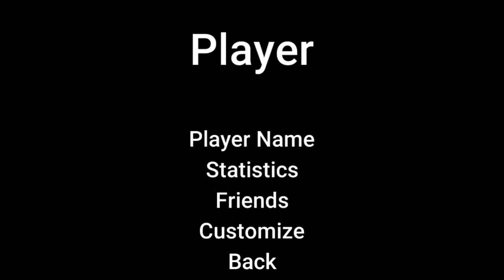REVISITING DEATHRUN PORTABLE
Time to revisit Deathrun Portable and see how it's doing